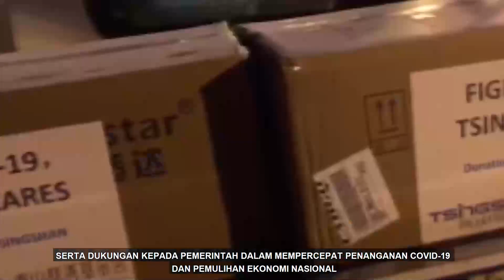HUT TNI AU ke 75.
TNI-AU telah berdiri selama 75 Tahun semenjak Negara Kesatuan Republik Indonesia merdeka. Sudah banyak pencapaian yang telah di dapatkan dalam berbagai medan operasi. Diantaranya Agresi militer Belanda, Penerjunan pasukan pertama di Kota Waringin, Operasi Dwikora dan Operasi Trikora. Semoga TNI AU semakin Jaya di usia yang ke 75. Salam Swa Bhuwana Paksa.